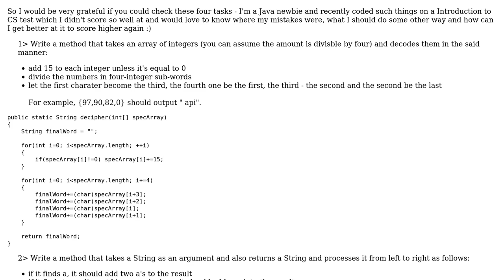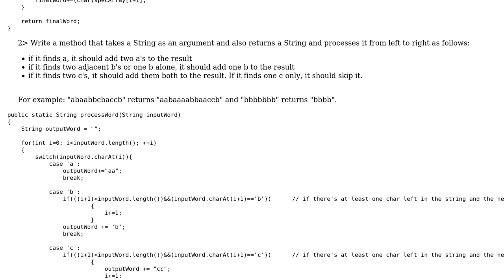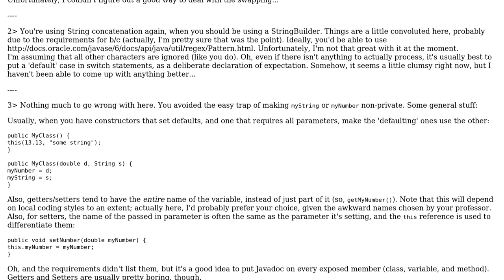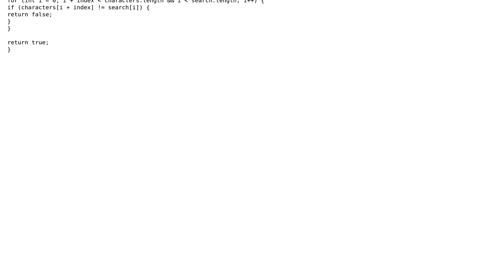Code Review: Four basic Java exercises - what should have been done better? (2 Solutions!!)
Code Review: Four basic Java exercises - what should have been done better?

With thanks & praise to God, and with thanks to the many people who have made this project possible! | Content (except music & images) licensed under CC BY-SA | Music | Images & others | With thanks to user Straightfw user JohnnyO user Clockwork-Muse and the Stack Exchange Network Trademarks are property of their respective owners. You are responsible for your own actions.